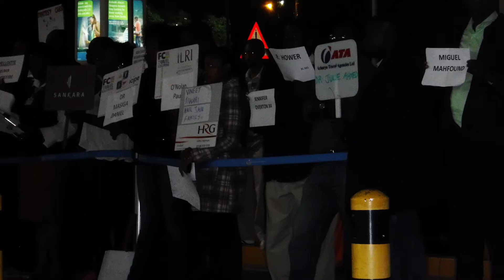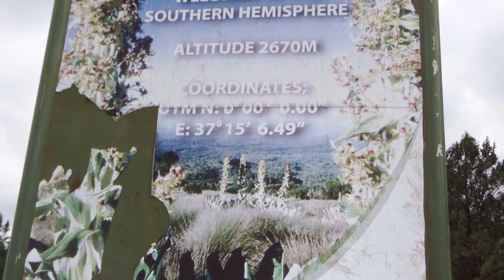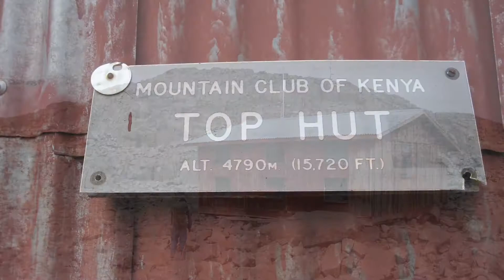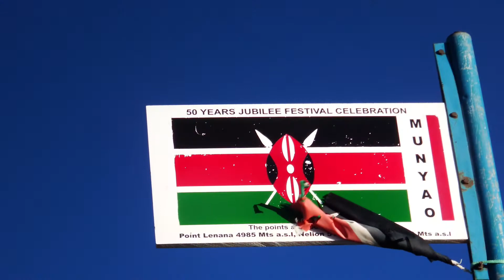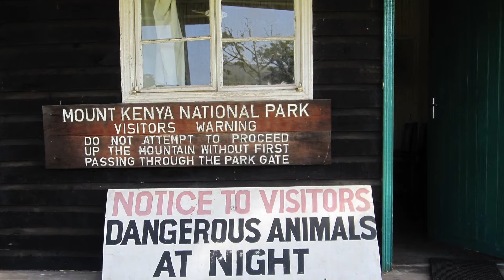Curtis, Brian, and Makhuhi on Mount Kenya, The Bazunga Expedition, January 2015